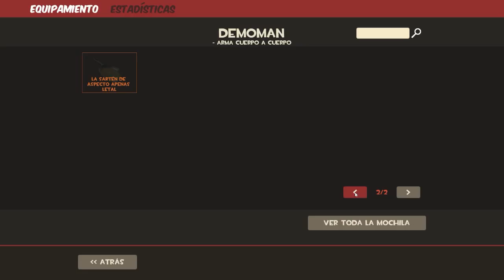RANDOM GAMEPLAY ESPECIAL!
Like como regalo de cumpleaños :D

El que se sienta generoso y me quiera hacer un regalo... xD Se lo agradecere en un video :)

╔═¿COMO HAGO PARA QUE SE ME VEA EL JUEGO IGUAL QUE A TI?═══╗
   Escribe en consola lo siguiente: viewmodel_fov 80

Likes y subs son bien recibidos.

Tienes alguna sugerencia para algún tutorial, o quieres que pruebe algún set de armas del TF2 o algun juego en especial?, comentalo en el grupo de steam y te respondere lo mas pronto posible